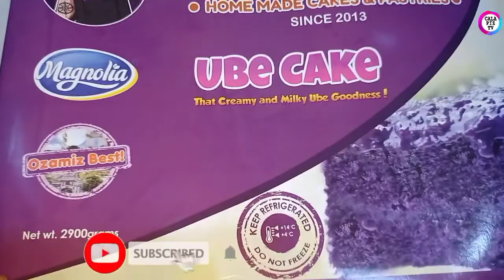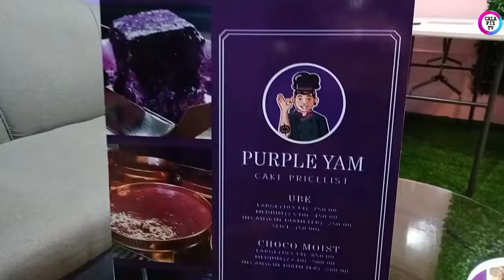Ube Cake Purple Yam DipoLog City